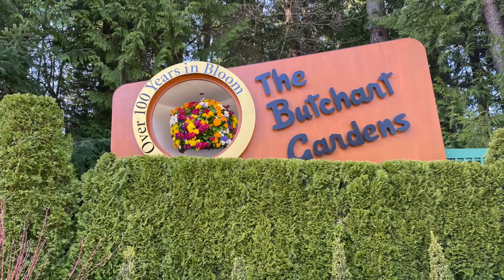Tofino, Ucluelet and Butchart Gardens in the Spring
Here are my last adventures on Vancouver Island for this year. Come travel with me in my van!  Keep in mind these adventures happened before this recent severe lockdown.